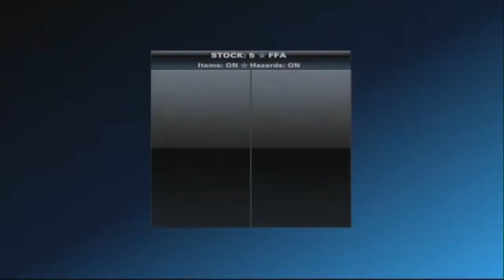Q&A V.S: PlayStation All-Stars Battle Royale - part 1 - NO-STARS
Leave a like for moar anger and suffering